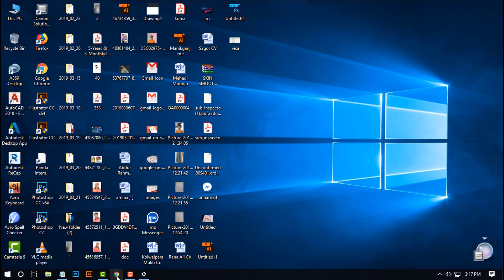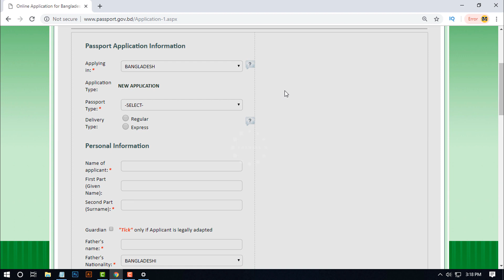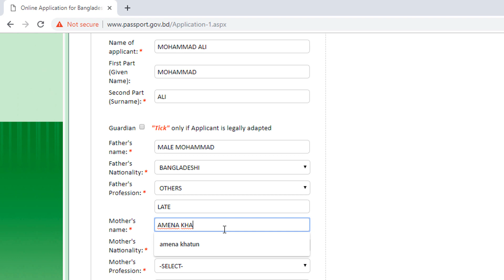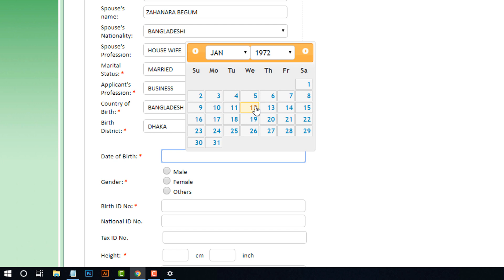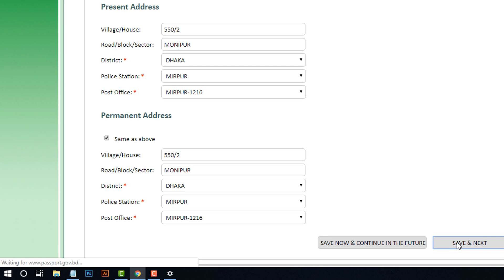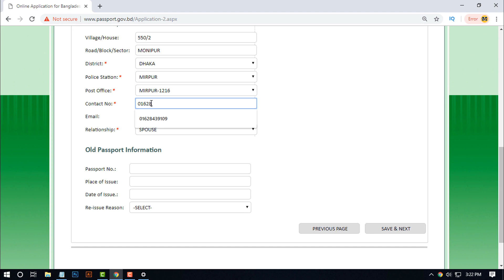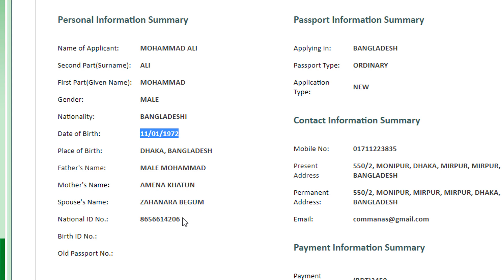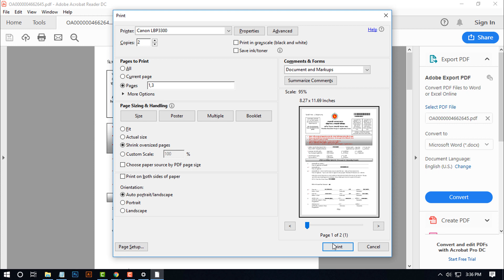How to apply MRP Passport online bd ?